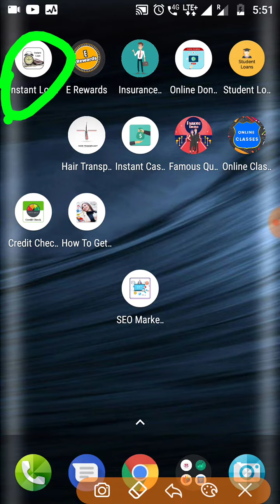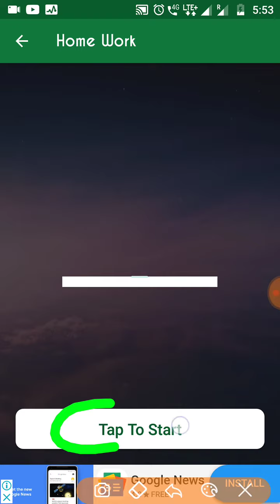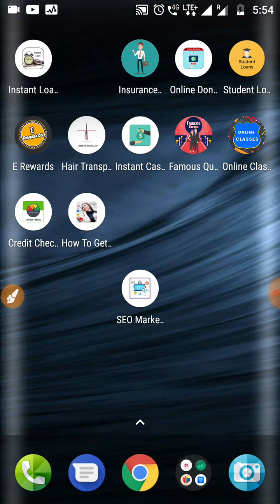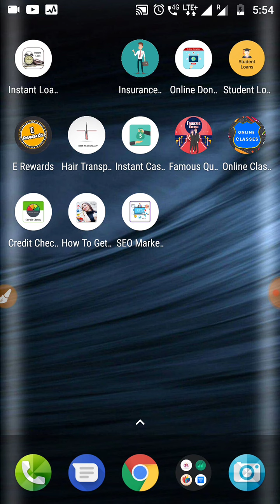Trusted New Earning App 🎉 Daily Make Free Cash 🎉 Minimum Redeem ₹7 only || Tamil